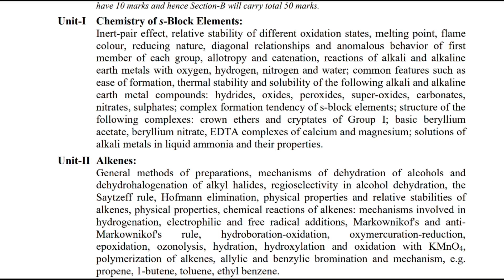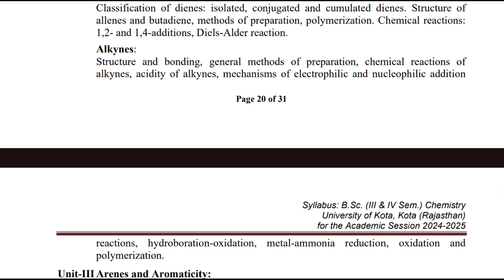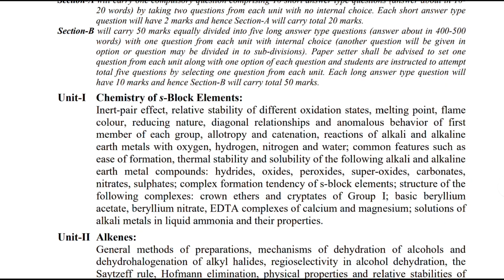BSc 3rd Semester Chemistry Syllabus, Notes, Exam Pattern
For Chapter wise Notes Check Playlist for Notes Videos and pdf links are given in their description box. 👇